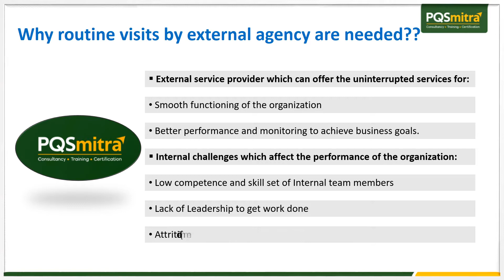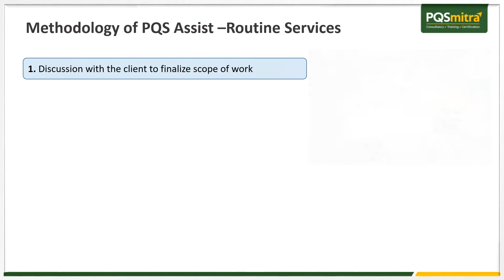PQS Assist - Routine System Verification Basic Introduction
PQSmitra representatives can support your organization on a regular basis. This helps in simplifying the systems and support in maintaining the documentation and records as per the requirements. This simple, practical and effective module has supported many organizations for better presentation and performance. This video will explain the following Points
1.Why Routine System Verification Visits?
2. Benefits of PQS Assist - Routine System Verification
3. PQS Assist - Routine System Verification  Implementation Methodology